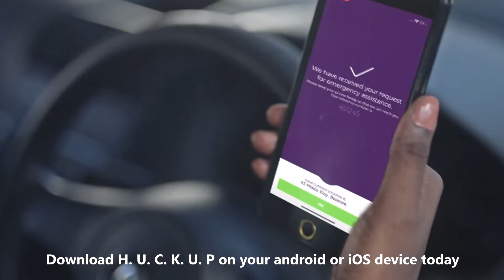Huck up tow Service ad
Roadside assistance